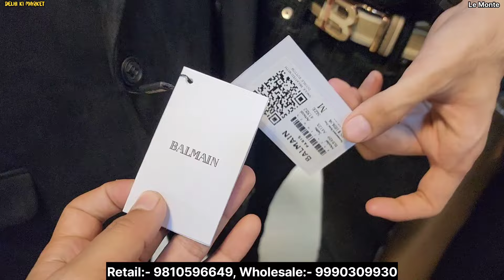High n Luxury Premium Brands🔥| Upto 90% Off 😱| Cheapest Export Surplus Garments | Special Sale 😍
100% original | cheapest export surplus garments in delhi | 90% off on All Big Brands 😱

Shop Address👇

( LE MONTE )

Address:- A-11, Community Centre, Block C,
Near Gurudwara, Naraina Vihar

For Online Order 👇

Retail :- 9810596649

Nearest Metro :- Naraina Vihar

Topics 👇

Le Monte
Le Monte Fashion
Le Monte Naraina Vihar
Le Monte Luxury Brands
Le Monte Naraina Vihar Delhi
Le Monte Surplus Clothes Store Delhi
Le Monte Naraina Vijay Nagar
le monte naraina vihar surplus clothes
le monte surplus garments naraina vihar delhi
le monte surplus garments naraina vihar
le monte surplus branded garments delhi
le monte surplus clothes wholesaler in delhi
le monte korian garments wholesaler in delhi
le monte delhi surplus clothes
brand bill surplus garments wholesaler
Delhi Surplus Garments Store
best branded clothes in cheapest price
best surplus clothes store in delhi
best surplus clothes store in cheapest price
Export Surplus Store Dilshad Garden Delhi
Branded Jeans

IMPORTANT WARNING